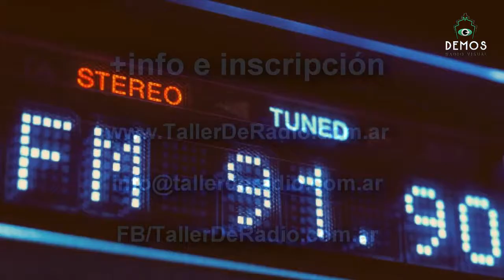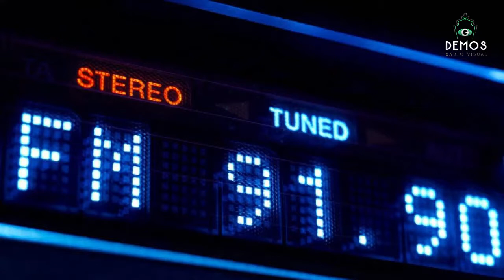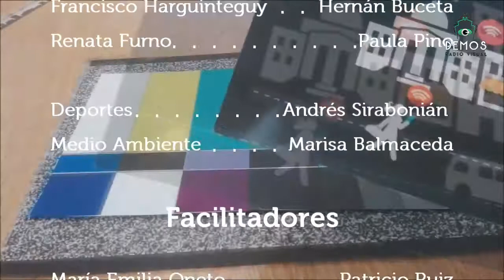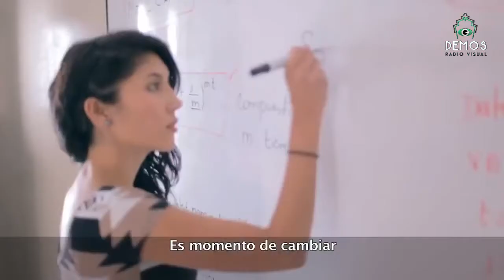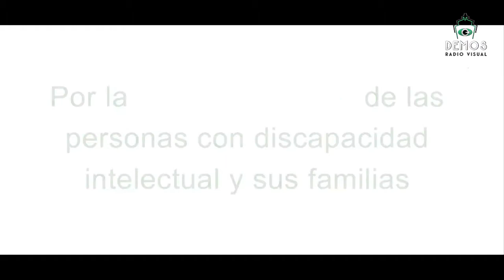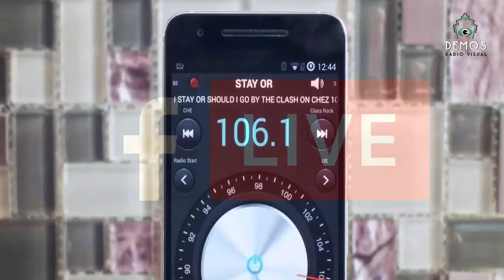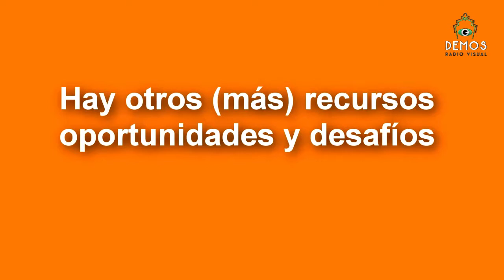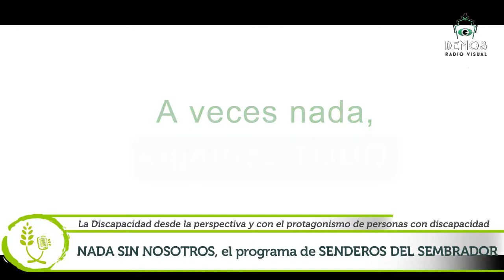NADA SIN NOSOTROS 02 de noviembre de 2017 p 1